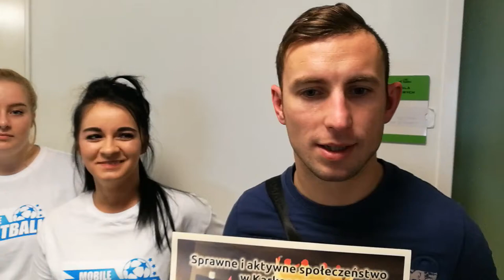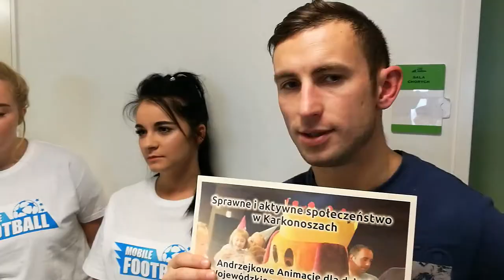Mali pacjenci też mogą być aktywni...